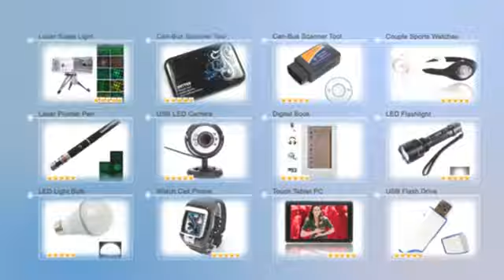18.83 3.5" Hot Swap Tray Hard Disk Rack for IBM X Series U320-C01071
Product Description:
The 3.5" Hot Swap Tray Hard Disk Rack for IBM X Series U320 is the latest innovation product for hard drive storage and organization. It has long service life, and will result in money saved by lowered utility costs. The ease of use and versatility of the 3.5" Hot Swap Tray Hard Disk Rack makes it an advanced hard drive organizer.